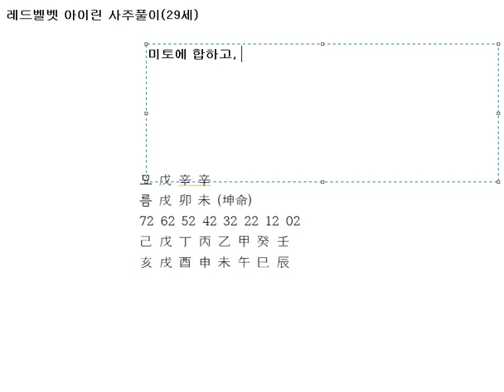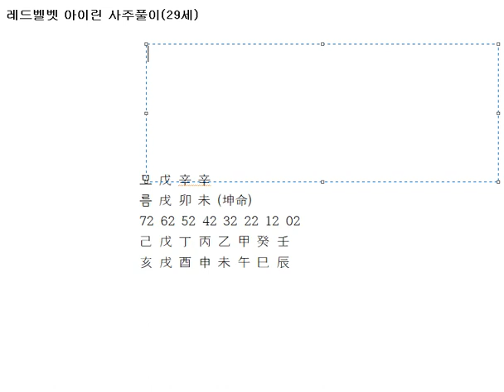레드벨벳 아이린 사주풀이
레드벨벳 아이린 사주풀이입니다.

텍스트가 편하신 분들은 네이버 카페검색 사주홀릭으로 오시면 더 많은 자료가 있습니다.